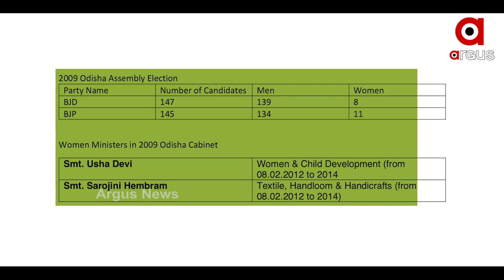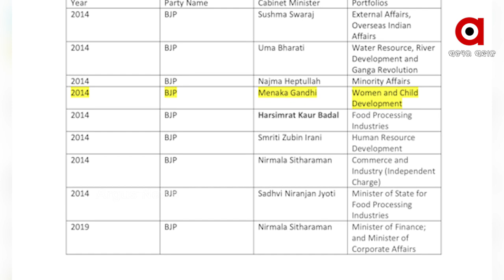ମହିଳାଙ୍କ ପ୍ରସଙ୍ଗକୁ ନେଇ ରାଜ୍ୟ ରାଜନୀତି ବେଶ୍ ସରଗରମ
ମହିଳାଙ୍କ ପ୍ରସଙ୍ଗକୁ ନେଇ ରାଜ୍ୟ ରାଜନୀତି ବେଶ୍ ସରଗରମ । ବିଜେଡି ସୁପ୍ରିମୋ ନବୀନ ପଟ୍ଟନାୟକଙ୍କ ମହିଳା ସଶକ୍ତିକରଣ ବାର୍ତ୍ତା ବଢାଇଛି ବିତର୍କ  । ବେଶ କିଛି ଦିନ ହେବ ଶାସକ ଓ ବିରୋଧୀଙ୍କ ଭିତରେ ଆରୋପ ପ୍ରତ୍ୟାରୋପ ଆଉ ଆଟାର୍କ କାଉଣ୍ଟର ଆଟାକ ବି ଦେଖିବାକୁ ମିଳିଛି...